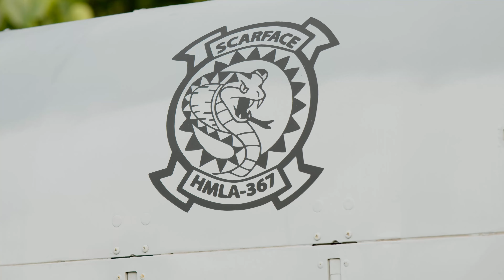The Sights & Sounds of Marine Corps Base Hawaii - Kaneohe Bay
Marine Corps Base Hawaii (MCBH), formerly Marine Corps Air Station Kaneohe Bay, is a U.S. Marine Corps facility and air station located on the Mokapu Peninsula of windward O'ahu. MCBH is home to Marines, Sailors, their family members, and civilian employees. The United States Marine Corps operates a 7,800-foot (2,400 m) runway at the base.

- Timecode Index -
0:00 - North Beach
1:31 - H3 Entry
3:14 - Air Station
3:41 - Fort Hase Beach
4:30 - Fire Station 8
5:12 - Pyramid Rock Beach
6:05 - 5 Palms
6:26 - Secret Beach

Filmed with a BMPCC 6K
December 2023